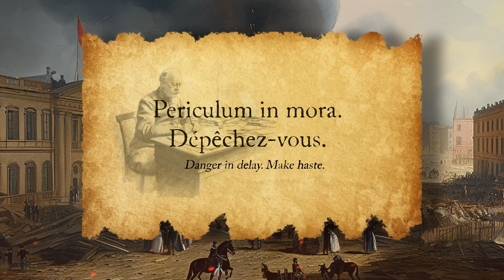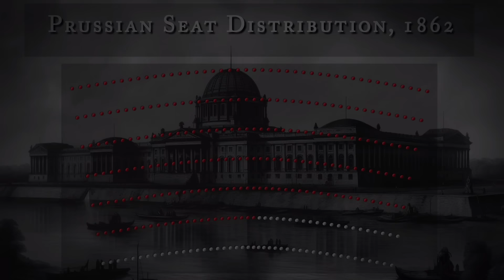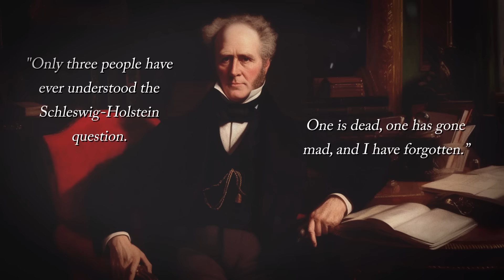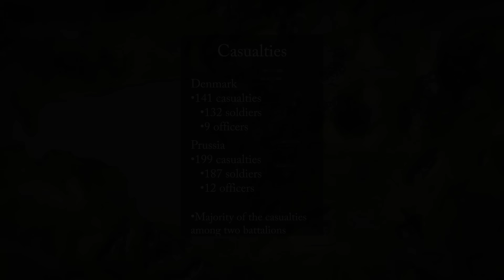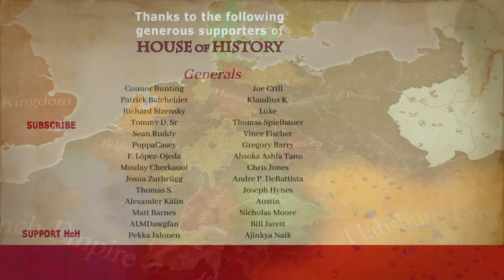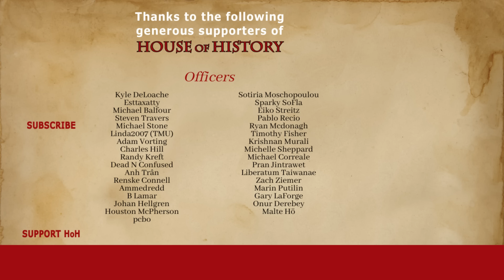German Wars of Unification: The Battle of Mysunde, 1864 (Part 1)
The Second Schleswig War of 1864 was a pivotal conflict that ignited the flames of unity and reshaped Europe's destiny. Germany, divided and yearning for unification, saw in this clash an opportunity for change.

Led by Otto von Bismarck, Prussia sought to establish a unified Germany under its leadership. The war between Prussia, Austria and Denmark, fueled by territorial disputes, witnessed intense battles and devastation.

Beyond the bloodshed, the war served as a catalyst for German unification, solidifying Prussia's position and laying the groundwork for subsequent conflicts that reshaped Europe.

Ultimately, this momentous conflict heralded an era of change, leading to the birth of the German Empire and leaving an indelible mark on history.

🧾 Chapters:
0:00 Introduction
0:05 Prussia in Crisis
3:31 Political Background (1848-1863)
11:57 The Battle of Mysunde, 1864
21:45 Austria's Front